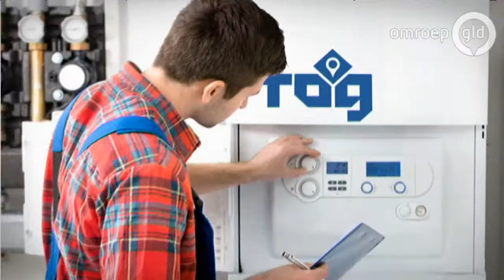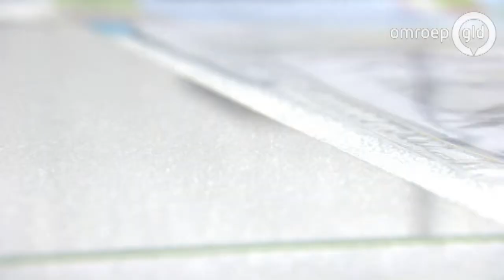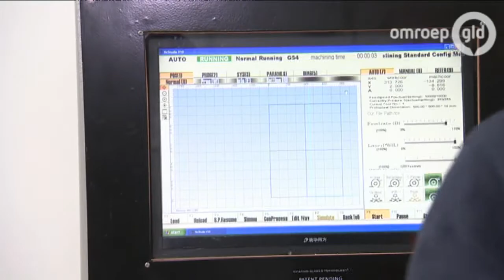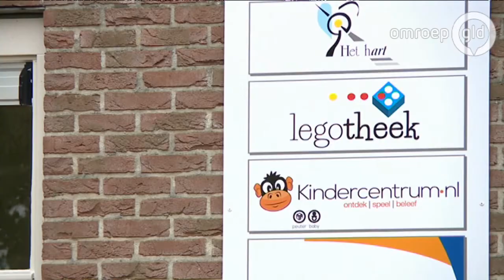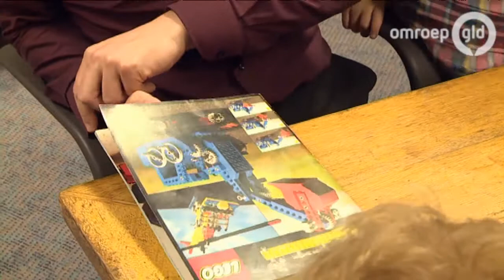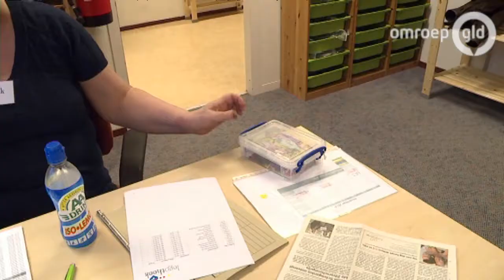Trots Op Gelderland 6 januari 2016